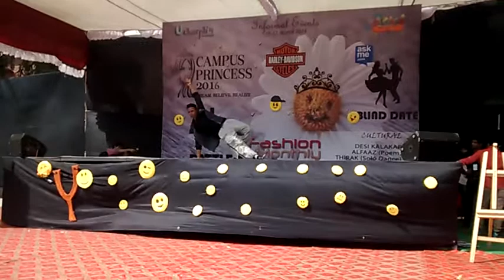Award winning solo dance song: Oh Haseena zulfo wali (remix) by Mayank @Utkarsh college festival